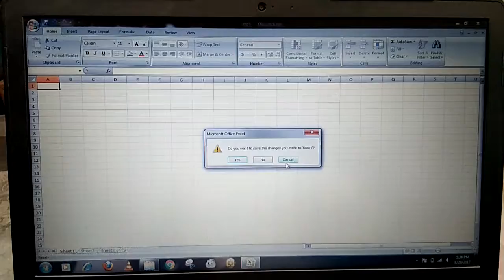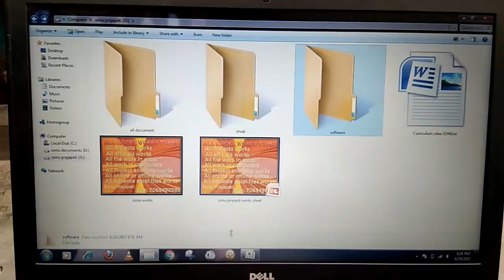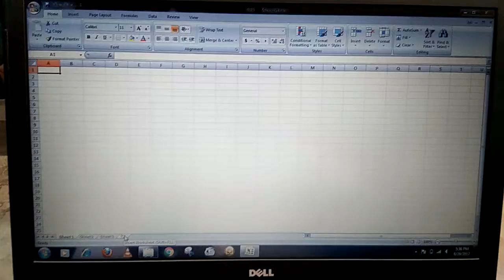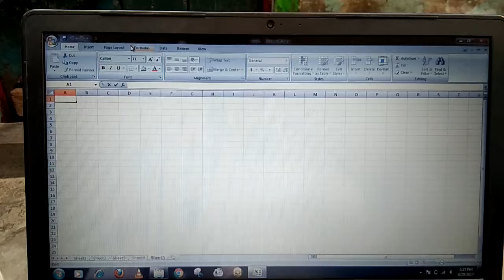basic of xecel class 1